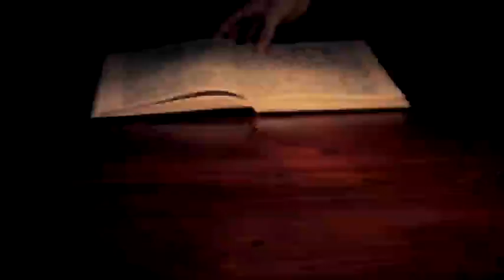Monòlegs en Ruta. Ana Morgade visita el romànic de Vic.